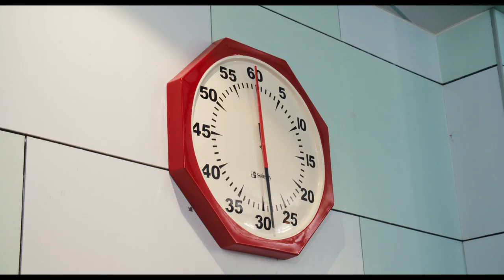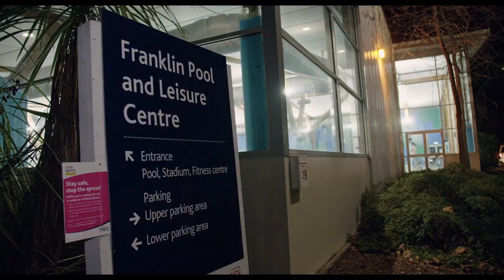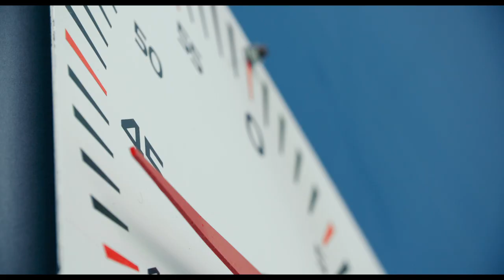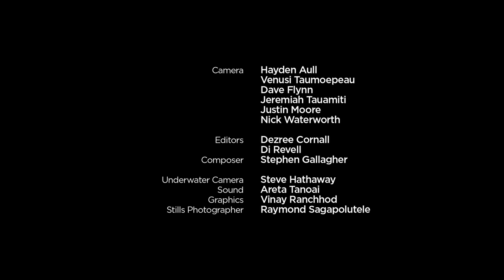What It’s Like to Be a Paralympian - Beneath The Surface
New Zealand’s first Tongan swimming champion battles self-doubt and setbacks as she fights for a medal at the Commonwealth Games.

A traumatic childhood accident left Tupou Neiufi with a permanent disability. But in the water, she feels invincible. Already a world champion Paralympian, Tupou has the Commonwealth Games podium firmly in her sights when self-doubt and some unexpected hurdles make her contemplate quitting the sport for good.

"Swimming’s pretty much given me everything." - Tupou Neiufi.

Director: Gill Higgins | Producers: Vea Mafile’o, Sarah Stewart

Part of Loading Docs: Season 9. Full collection out 3 November.